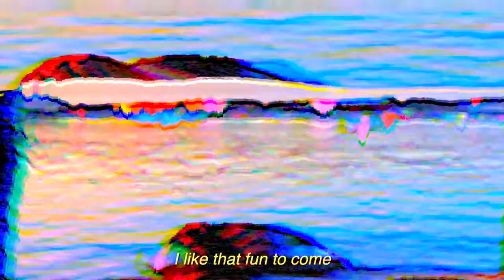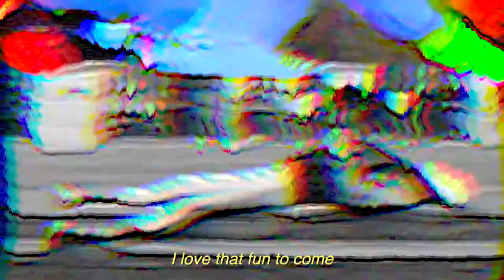FUN TO COME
After months of messing around with Ableton, Final Cut, and my friend's precious time, I'm happy to release FUN TO COME! A multi-video music piece about our collective need to seek fun and pleasure. I originally thought that the video aspect of this work would be easy as apple pie, but once I finally got all the footage together I realised my editing chops were not on par with what I wanted to express.. A month and a half later her it is! I hope you enjoy my first song in a few years. 💖💖

BIG THANKS to Elsa Grelot for mixing the track. Eimi Leggett, Kevin Graz, Julien Marty, Sophie Melis, Niamh Maloney and CHAMPION SISTER Olivia Faye Chapatte for wandering around with me and filming this (fantastically dumb) video. Big Up to Milad Mahmoodi for coming with Kevin and me to the Jura for a day and waiting for us every 2 minutes. THANKS TO YOU FOR WATCHING THIS LOL